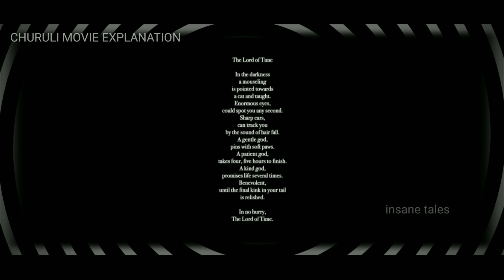CHURULI MOVIE EXPLAINED | HIDDEN SECRETS | LIJO JOSE PELLISSERY | CHEMBAN VINOD | TIME LOOP | ALIENS